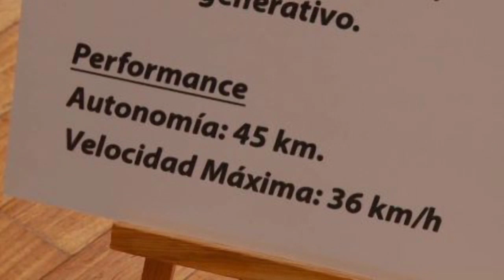Desafío ECO - Los últimos aprestos